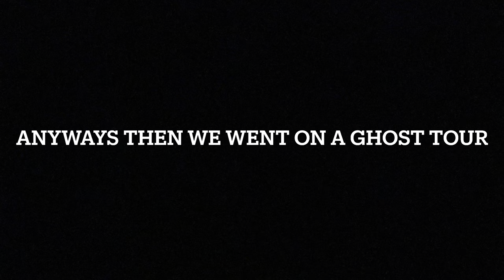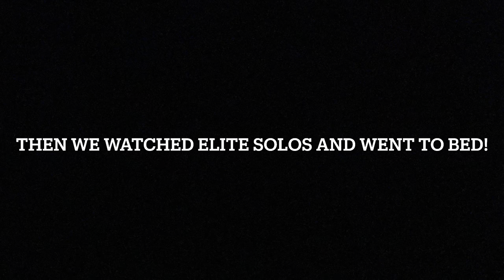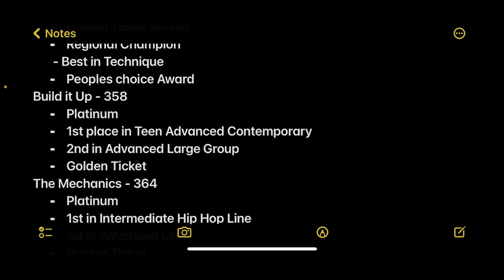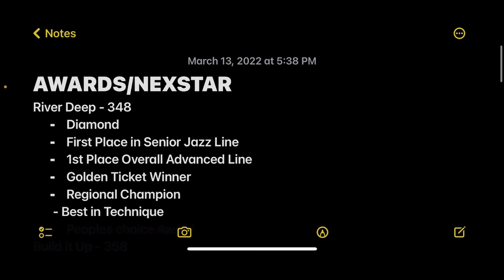Better late then never!!🤷‍♀️ NEXSTAR COMP VLOG 2022!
old vlog from march